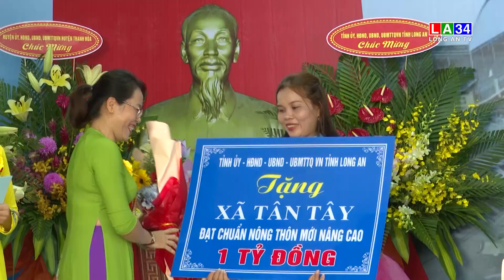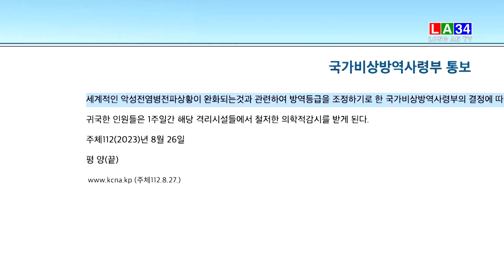Bản tin Thời sự trưa 26/9/2023 I Long An TV